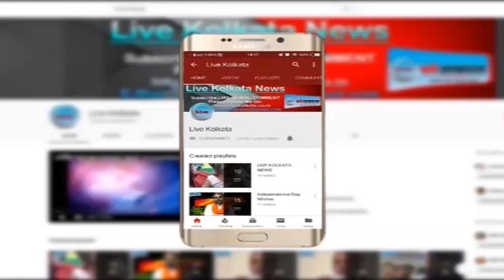कालीपूजा के मद्देनज़र पोस्ता थाने की पुलिस कर रही लोगों को सचेत | LIVE| KOLKATA | NEWS